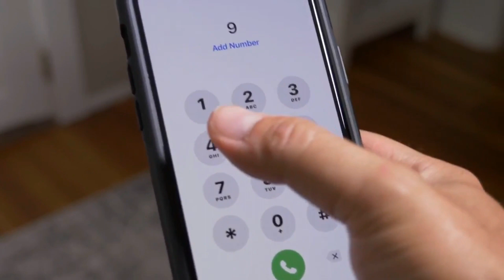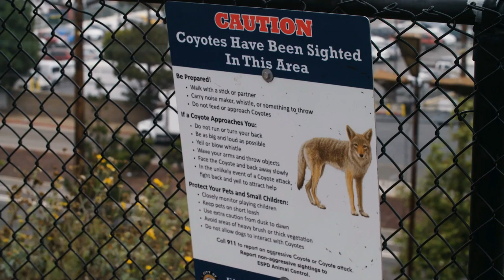A woman wakes up in middle of the night to find a wild creature in her bedroom